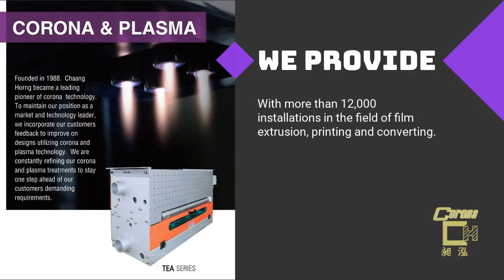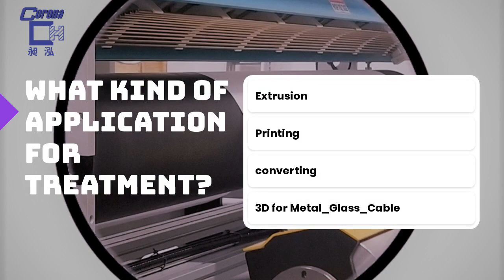SIMPLE | CHAANG-HORNG ELECTRONIC CO., LTD. | Taiwantrade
ABOUT US
CHAANG HORNG ELECTRONIC is a leading manufacturer of CORONA & PLASMA systems used to increase the surface adhesion on plastic and metalized films for more than 30 years experience.

00:00:00 CHAANG-HORNG ELECTRONIC CO., LTD.
00:00:07 ABOUT US CHAANG HORNG ELECTRONIC is a leading manufacturer of CORONA & PLASMA systems used to increase the surface adhesion on plastic and metalized films for more than 30 years experience.
00:00:14 With more than 12,000 installations in the field of film extrusion, printing and converting. We Provide
00:00:21 SIMPLE User-friendly on operation and solve problem Easy for cleaning and service Simple integration into exist system
00:00:28 RELIABLE * Operate 24/7 under any conditions * Heavy duty machine frame and design for long term use * Permanent supply of machine parts replacement * Safety design with CE & UL certificate
00:00:35 AFFORDABLE - Less cost for the same devices with higher treatment level - Avoid flashy design and function - Less cost on spare parts and maintenance
00:00:42 Solution We have been working with some well known plastic machinery manufacturer in Taiwan for wide range application.
00:00:49 We can offer Output up to 40kW Treat width up to 8,000 mm Speed up to 300 m/min 38-50 dyne available Apply to Extrusion, Lamination, Printing, Converting etc.
00:00:56 What kind of application for treatment?
00:01:03 Contact us TODAY!